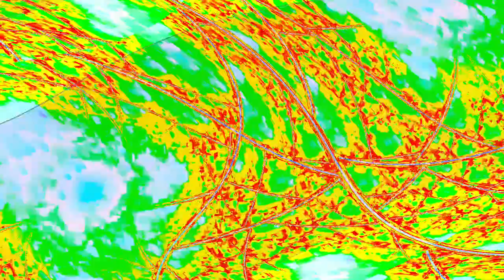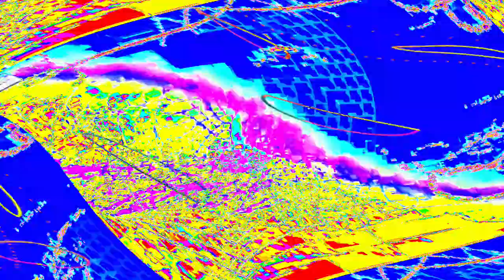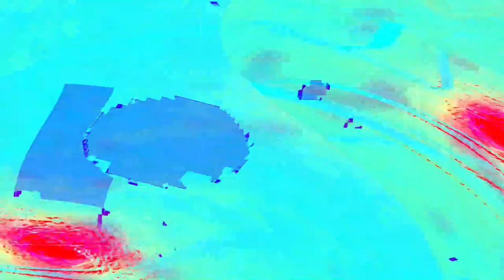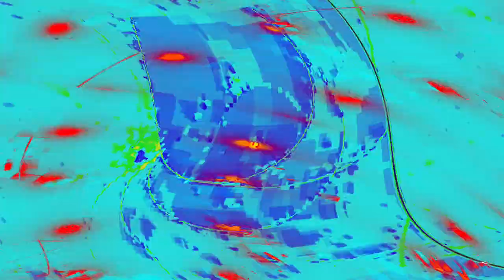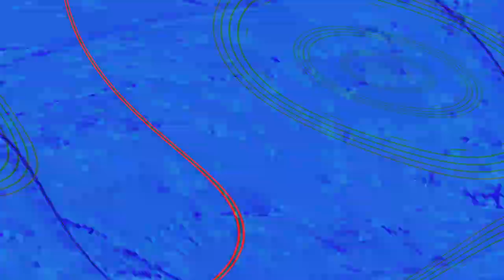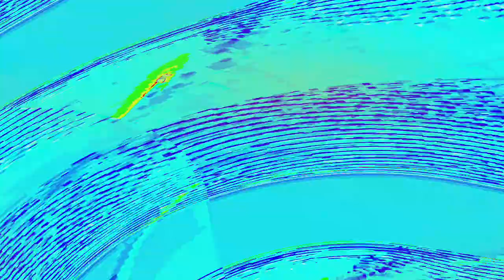[EPILEPSY WARNING] Movie 24 05 03 04h48m14s